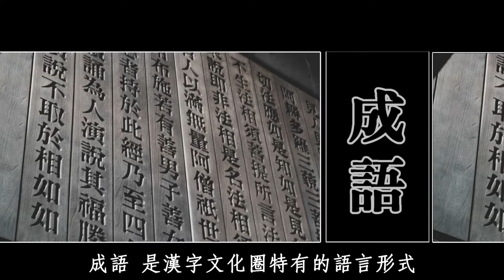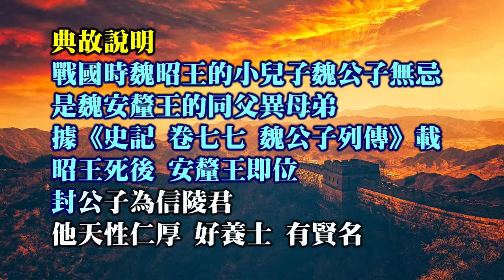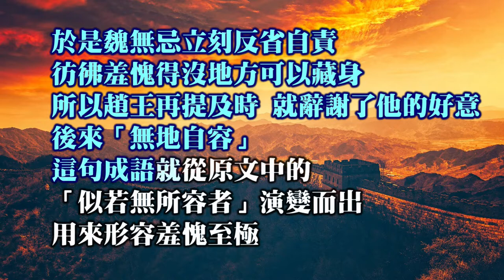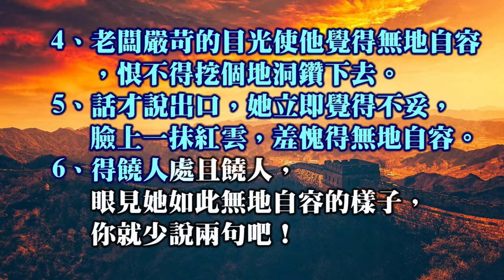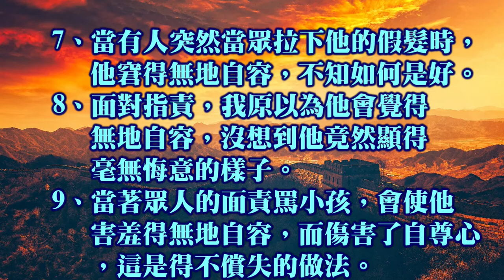成語《無地自容》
聽成語故事．習古人智慧。戰國魏信陵君盜兵符、敗秦軍，解救邯鄲的故事。
《優兔笑談．成語篇》視頻中每條成語除釋義、音讀、漢語拼音外，另有典故原文及其白話譯注、例句等，說解極為豐富詳細。

💎無地自容 章節
00:00 視頻說明
00:42 釋義
00:59 典源
02:03 典故說明
06:05 用法說明